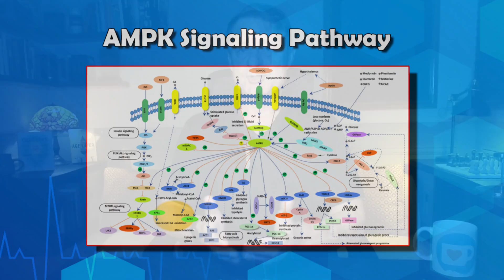Start Eating these 5 Foods in 2025 (backed by Scientific Studies)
• 2,400mg of Fisetin, on the 1st, 2nd & 3rd of each month
• 2,400mg of Quercetin, on the 1st, 2nd & 3rd of each month
• 5 grams of Creatine (2 months on, 1 month off)